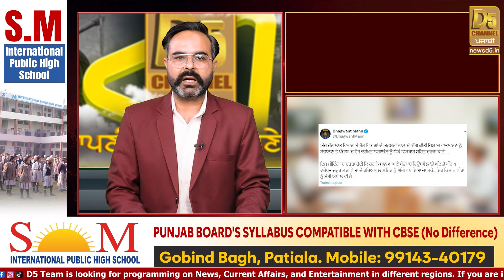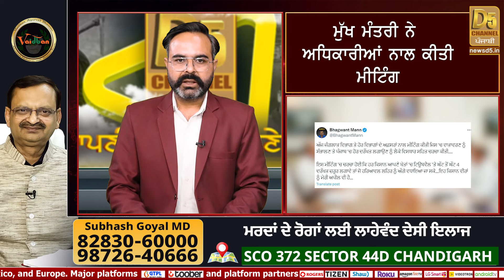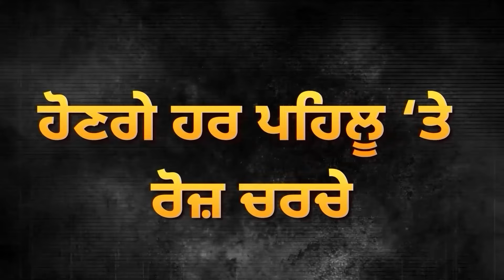ਤੜਕਸਾਰ Farmers ਬਾਰੇ ਬੋਲੇ Bhagwant Mann, Farmers ਅੱਗੇ ਹੀ ਰੱਖਤੀ ਆਪਣੀ ਮੰਗ | D5 Channel Punjabi